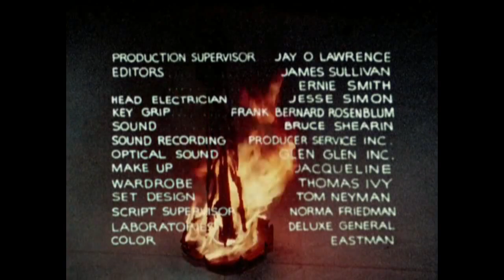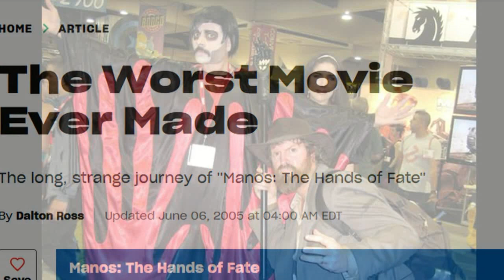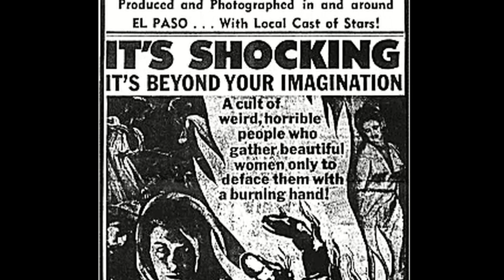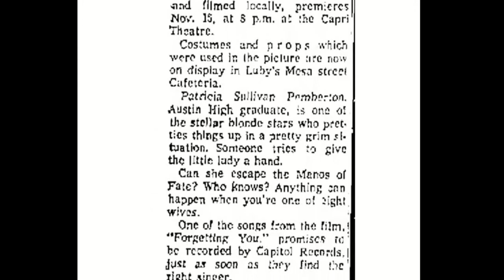10 Awesome Things About MANOS THE HANDS OF FATE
The Cinema Snob counts down 10 awesome things about the classic bad movie, Manos the Hands of Fate.